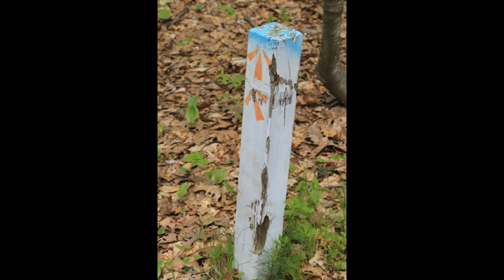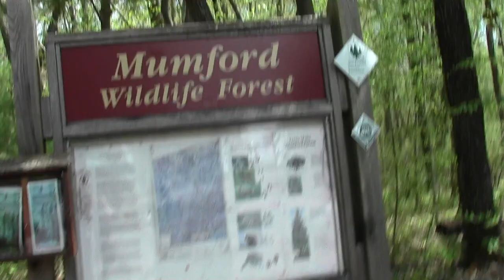Charles River Link Trail Natick MA Part 3. Mumford Wldlife Forest.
The trail exits Mumford Wildlife Forest at its Sassamon Road trail head and heads to Dover.